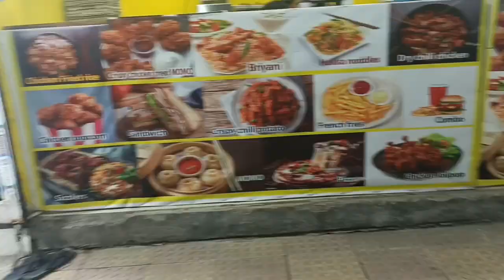সাগৰৰ পাৰত মাছৰ জুতি # প্ৰথম বাৰ সাগৰত নামি ভয়ত অৱস্থা নাই। sea beach 🏖️ ⛵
Full masti

sea beach 🏖️⛵

প্ৰথম বাৰ সাগৰত নামি ভয়ত অৱস্থা নাই।

সাগৰৰ পাৰত মাছৰ জুতি।